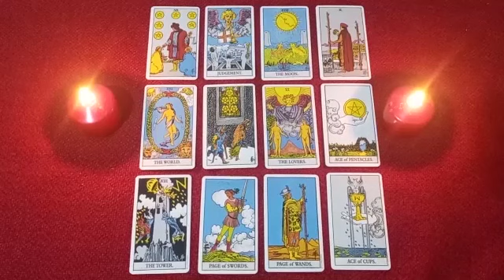SOMEONE LEAVES EVERYTHING FOR YOU😱HE FEELS LIKE HE IS LOSING YOU💔